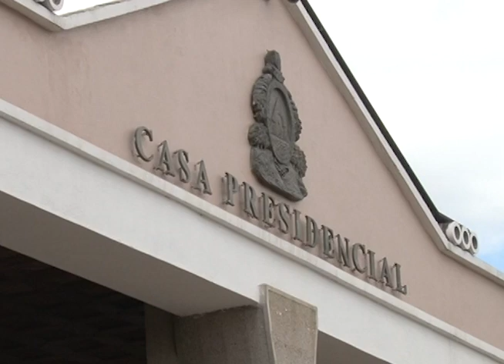Notifides | Políticas económicas para este 2024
En el sector financiero, diversos sectores sugieren cambios en las políticas económicas para este 2024 y así, reducir la incertidumbre que impera en la nación.